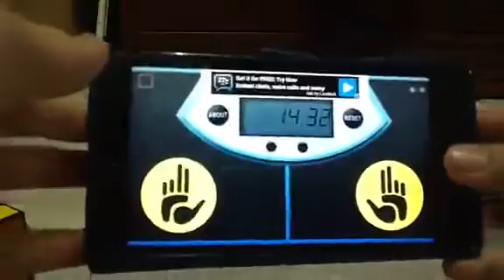My noob record of solving rubik's cube